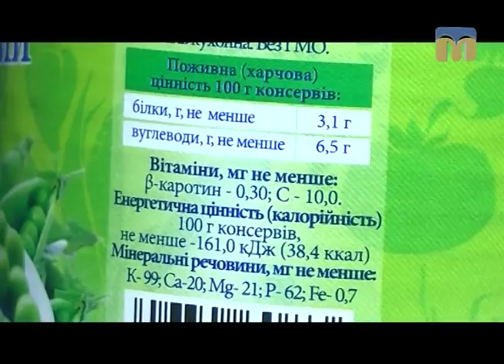Їстівна азбука: унікальність зеленого гороху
Про корисні властивості гороху дізнаєтесь у рубриці "Їстівна азбука".